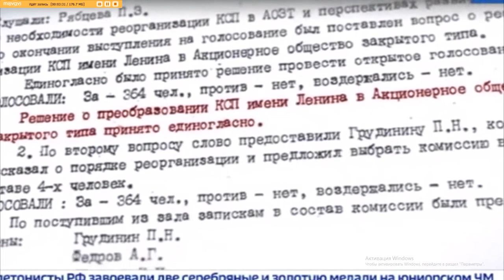Павел Грудинин и Путин отличия!